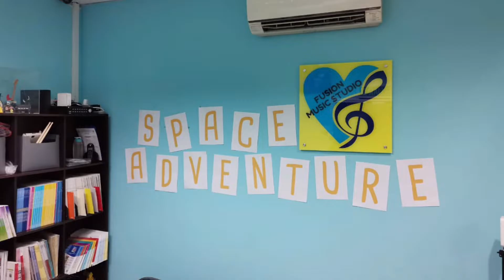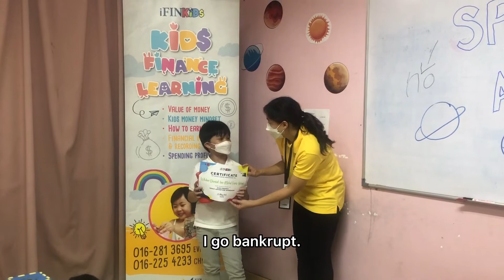iFinKids - Space Adventure - Kids Finance Learning @ Puchong (Kids Finance Learning)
📢 Attention!🗣
👩🏻‍🚀 Calling all Space Rangers!
🚀 Let’s Fly into Space on 22-May-2022 with some Hands-on ACTIVITIES to explore and learn — all about our solar system through money and music!

Age : 6 to 14 years old
Venue: Fusion Music Studio, No.3-2, Blok A, Jalan Tasik Prima 5/1, Taman Tasik Prima, Prima Biz Hub, 47150 Puchong, Selangor

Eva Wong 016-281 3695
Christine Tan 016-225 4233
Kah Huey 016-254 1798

In this Space Adventure Program, there are 2 stages of class for:

1. Kids Finance and Music Space Adventure (For kids aged 6 to 9)
Kids will learn finance through 8 planet stations (6 stations for finance lessons and 2 stations for music lessons). Kids will learn basic concept of money, currencies and coins, how to earn money and spend money through hands-on fun activities. Kids will experience fun music rhythm games in the 2 music stations.

2. Kids Cash Flow Board Game (Kids aged 10 to 14)
Children explore the Solar station with cash flow board game, learning about income, expenses, assets and liabilities. Kids will learn about different investment opportunities and income generation methods through the fun board game!